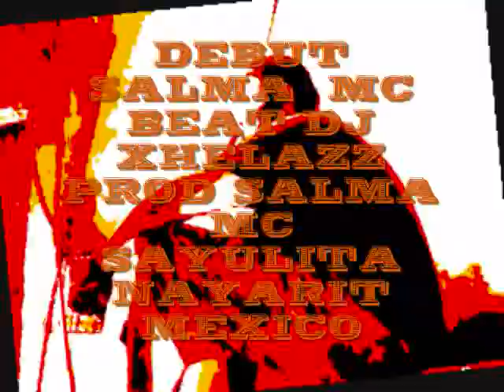DEBUT SALMA MC.wmv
RAP SAYULITA NAYARIR MEXICO CKECK MY VIDEO  HIP HOP CARTEL DE SALMA EN VEZ DE CARTEL DE SANTA AJAJA